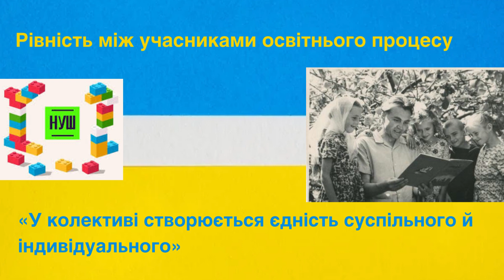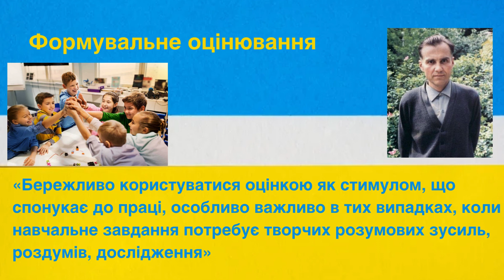В О Сухомлинський